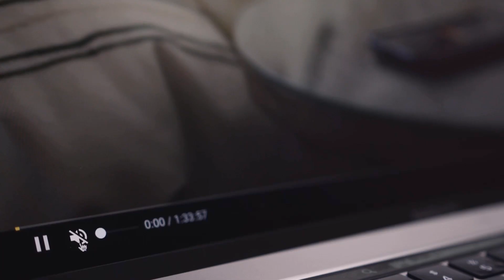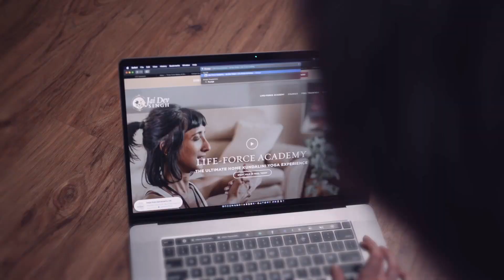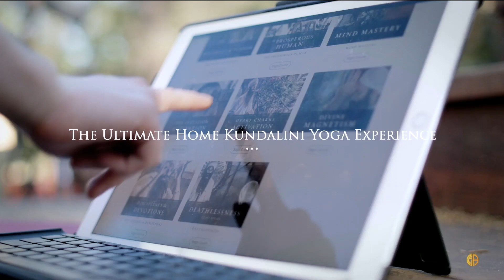Kundalini Yoga Class for Magnetic Confidence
This Kundalini yoga class will help to brighten your energy and clear the subconscious mind - so that you feel more connected to yourself!! When you feel the goodness of your own energy, you naturally become more magnetic and feel a bold sense of inner confidence.

This yoga class is from the Life-Force Academy. It's only a dollar to try out and you’ll have access to hundreds of classes, kundalini yoga practices, and inspirational teachings that will uplift your life.

Enjoy and Sat Nam, Friends.
Love, Jai Dev 💛

Train with me & the Life-Force Academy at jaidevsingh.com  🙏🏼✨